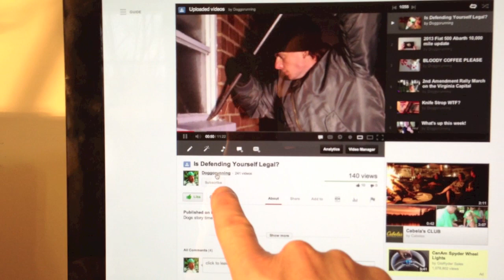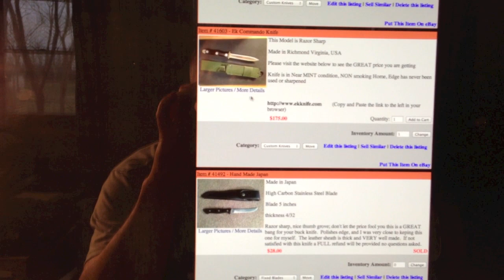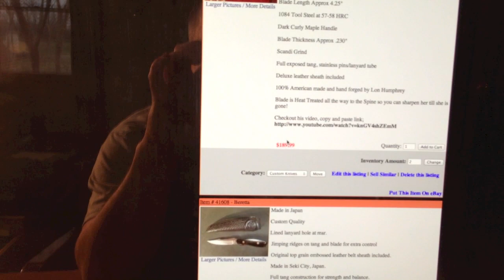How to Buy my Knives :)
My knife store this helps support my collection